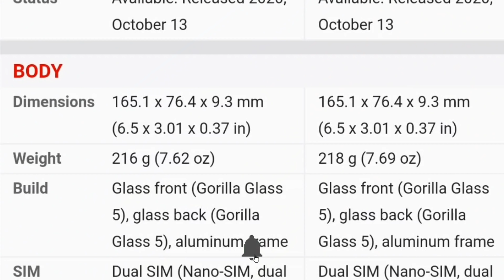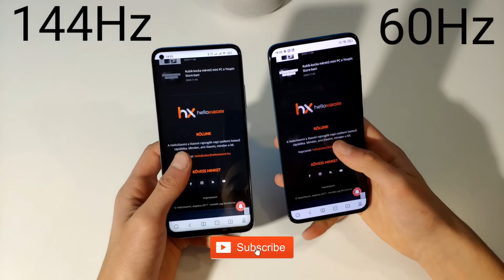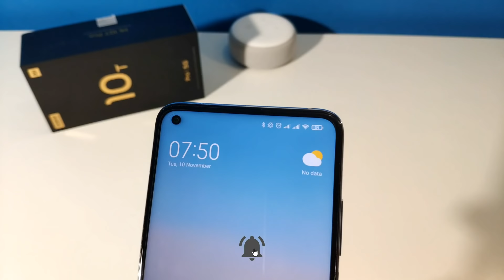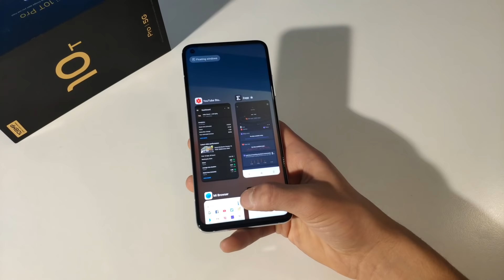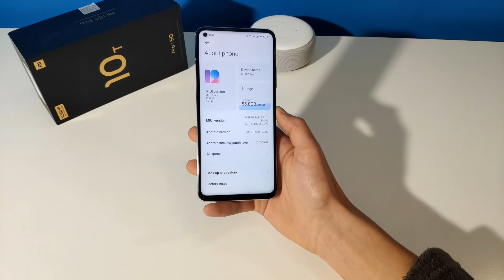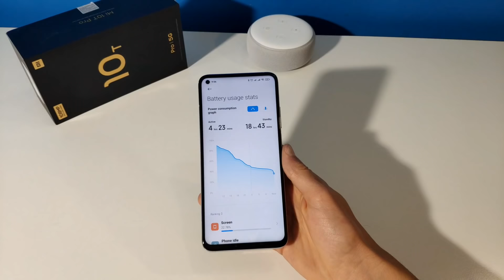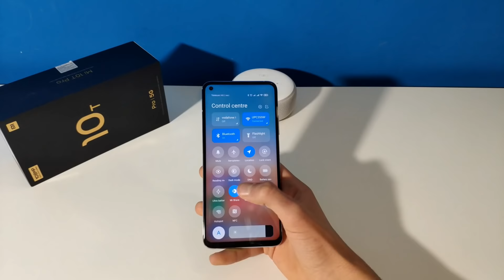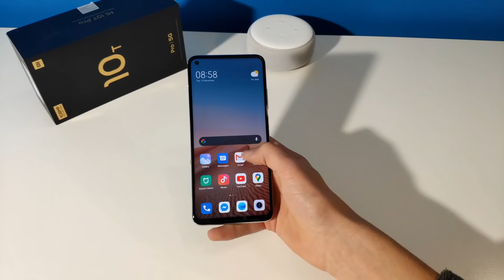Brutális lett! - Xiaomi Mi 10T Pro TESZT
A Xiaomi rendesen odatette magát a Mi 10T pro megalkotásakor. Sikerült egy minden lehetséges ponton a maximumot, vagy közel a maximumot nyújtania, a mellett, hogy jóval  a hasonló modellek ára alatt van.

0:00 Bevezetés
1:25 Doboz, tartozékok
2:17 Kijelző
3:30 Dizájn, kamera, külső
7:21 Hardver, felhasználói élmény
8:11 Adatkommunikáció, rendszer/ felület
9:38 Üzemidő, akkumulátor
10:16 Árazás, 10T pro VS F2 pro
11:46 Összegzés